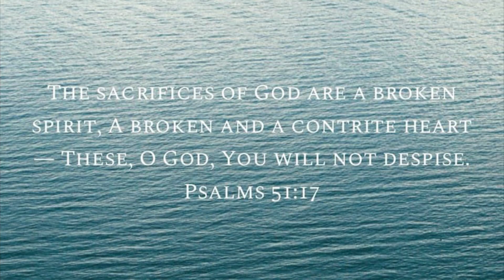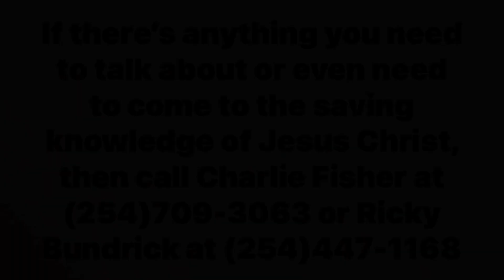Thank God Even For The Little Things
A great message on how we need to stop taken things for granted and start thanking God. Even for all the little things.